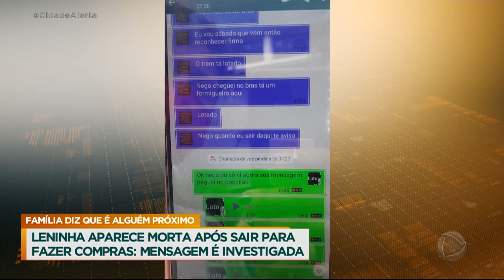Mulher é encontrada morta em trilha de Mogi das Cruzes (SP)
Leninha, de 43 anos, saiu para fazer compras e horas depois foi encontrada morta em uma trilha em Mogi das Cruzes, Região Metropolitana de São Paulo. A polícia ainda não tem um suspeito, mas a família acredita que o assassino seja alguém próximo. O marido da vítima recebeu mensagens onde ela o chama pelo apelido carinhoso dos dois mas a desconfiança de que não seria ela veio por ser mensagem de texto e segundo todos que conheciam Leninha, ela só mandava mensagens de áudio.